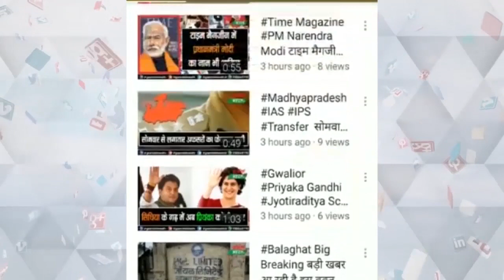शालेय क्रीड़ा प्रतियोगिता के तहत जिला स्तरीय कराटे प्रतियोगिता आयोजित